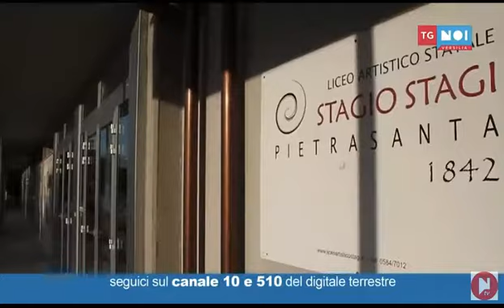Cultura: migliaia di opere negli scantinati Istituto Stagio Stagi, nuova scuola dovrà essere museo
Un patrimonio enorme che racconta e testimonia la storia della città di Pietrasanta insieme ai 170 anni di attività del Liceo Artistico Stagio Stagi. Stiamo parlando delle migliaia di gessi, busti, calchi, intarsi, capitelli, bassorilievi, sculture e lavori in marmo, bronzo, ferro di generazioni di insegnanti e studenti custoditi, purtroppo in stato di abbandono e disordine, negli scantinati del plesso dell’Istituto inagibili come buona parte dell’edificio. Tra i “pezzi” pregiati che meriterebbero i riflettori di un museo ci sono per esempio la copia originale del monumento di Leopoldo realizzato da Vincenzo Santini che oggi domina in Piazza Duomo, calchi che risalgono ai restauri delle cappelle medicee di Firenze, capitelli originali del convento di San Leone e molto altro ancora. Un patrimonio che, in ottica del progetto di ricostruzione dello storico istituto superiore, dovrà essere protetto ed esaltato attraverso un progetto espositivo museale adeguato. Lo hanno ribadito insieme il Sindaco, Alberto Stefano Giovannetti e il neo dirigente, Nadia Lombardi in occasione della visita all’Istituto. L’amministrazione Giovannetti è da subito stata molto attenta e vicina allo Stagio Stagi impegnandosi mettendo a disposizione, nel frattempo, le aule del S. Agostino per garantire lo svolgimento delle lezioni.